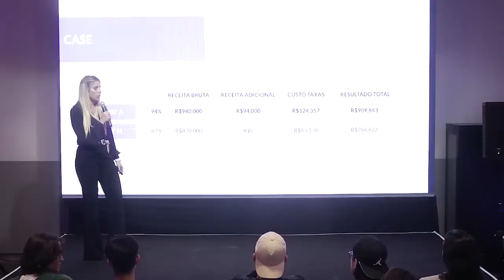ACABE COM SEUS REEMBOLSOS | Édipo Tolentino | Cortes Família On